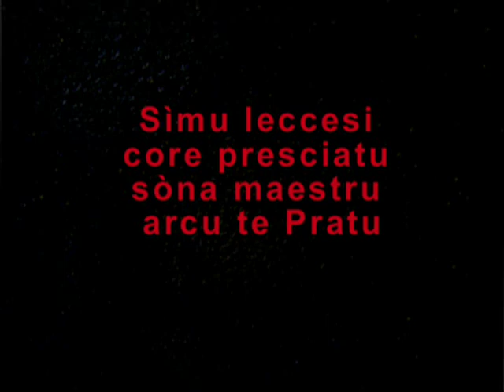Inno di Lecce e del Salento: "Arcu te Pratu" - (vedi testo sotto)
Inne rre Ferdinandu all'arcu te Pratu
lu sindacu tisse presciatu:
"Maestà, quistu è l'arcu"
e iddhru te bottu respuse "che me ne fotto!"
e de tale momentu
rumase alla storia
sta frase ca cantu cu boria
e ùi puru cantati cu mie stu sturnellu
ca dènta ddaveru chiù bellu

Sìmu leccesi core presciatu
sòna maestru arcu te Pratu

La culonna alla chìazza te sieculi ausata
la òsera a 'nforza spustata
santu Ronzu perieddhu s'à fattu capace
ca nuddhru aqquai lassanu a 'mpace
da quei libertini Fanfulla e Peppalu
fujiu Garibaldi a cavallu
e lu Santu ce à ddire "mo' è miu lu pasticciu
ma basta ca a 'nterra nu' spicciu"

La uagnona te mòi, tutta quanta pittata
'nci tène a nu' bessere asata
ma lu sforzu lu face, se quarche carusu
àe prima nì stuscia lu musu
pigghiànduci gustu lu scrupulu passa
e 'ntorna 'mbrazzare se làssa
e poi rite cuntenta uardandu l'amatu
quandu èsse te facce 'nquacchiatu.